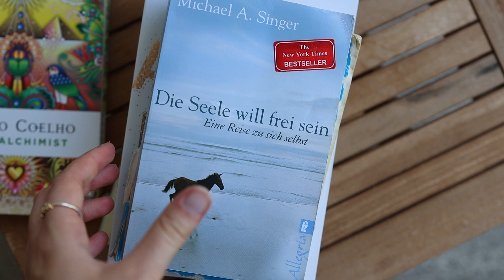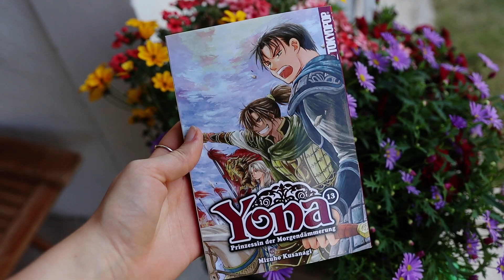reading less made me happier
Yeppp, you read that right! Reading made me happy, reading less made me happier. I love you.